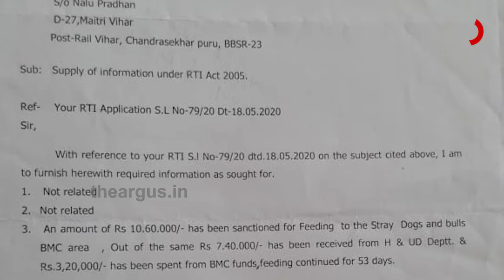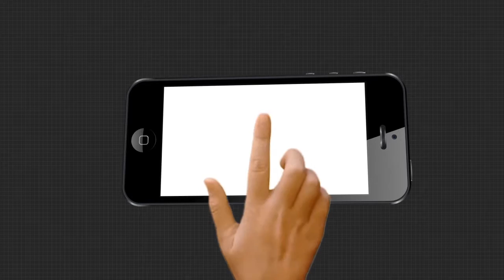ବୁଲା ପଶୁଙ୍କୁ ନେଇ ବିଏମସିର ମିଛ ବିଲ!....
ବୁଲା ପଶୁଙ୍କ ନାଁରେ ବିଏମସିର ମିଛ ବିଲ । ଭୁବନେଶ୍ବର ମହାନଗର ନିଗମର ତଥ୍ୟ ପରେ ଉଠିଛି ଏହି ପ୍ରଶ୍ନ । କାରଣ ବିଏମସିର ରିପୋର୍ଟ କହୁଛି, ଖର୍ଚ୍ଚ ହୋଇଛି 10 ଲକ୍ଷରୁ ଅଧିକ ଟଙ୍କା .